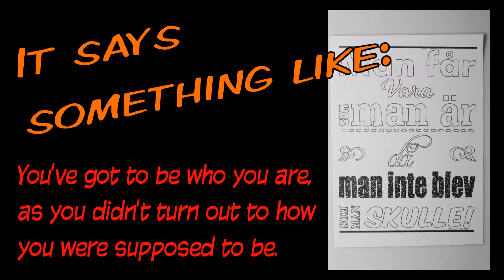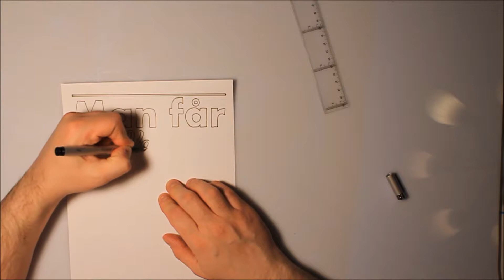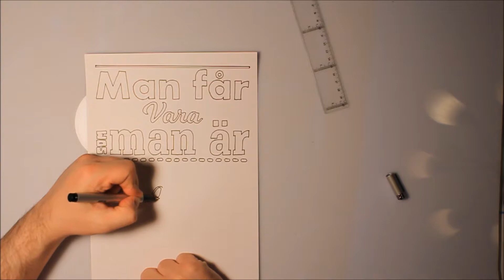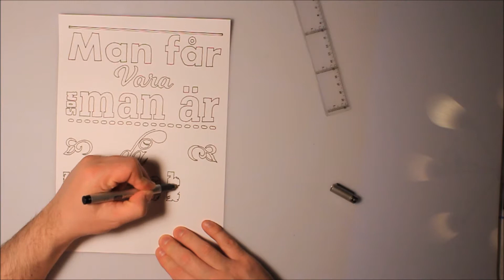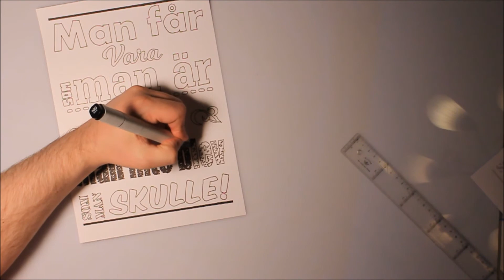I'm drawing an inspirational poster in Swedish - Not a tutorial, just for fun!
I'm drawing an inspirational poster in Swedish. This is a commission I'm working on for another Swedish Youtuber.